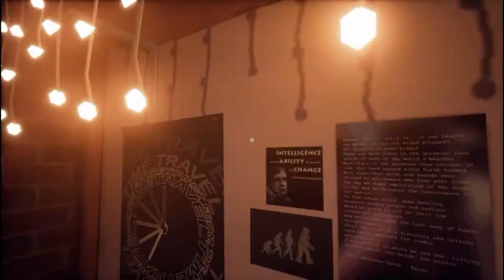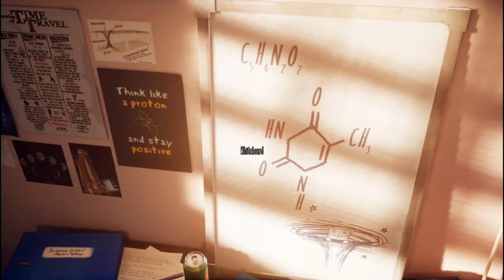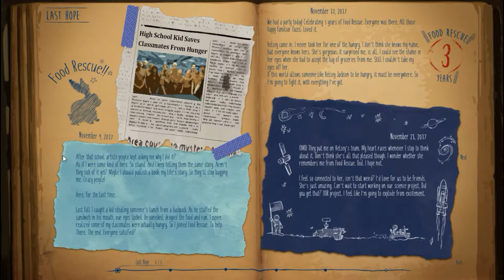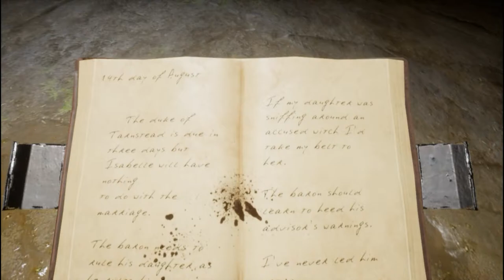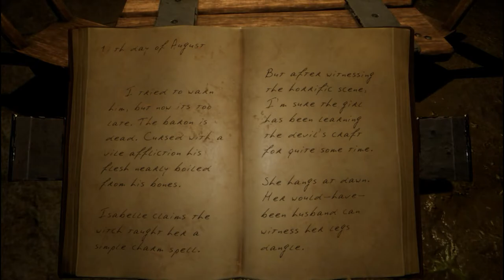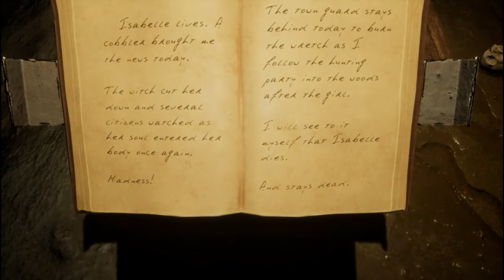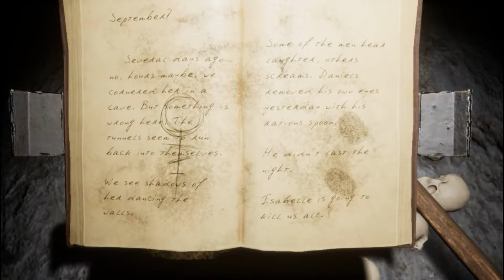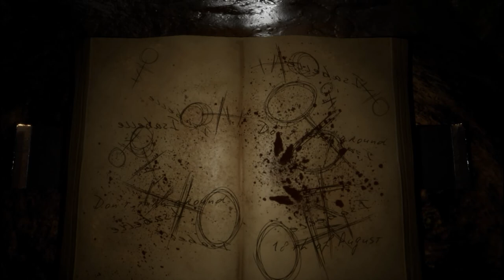Random Let's Plays | Part 2 | Marie's Room & Isabelle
Finally got the part 2 out in time for Halloween. Happy Halloween!